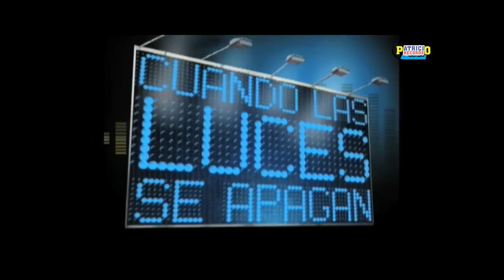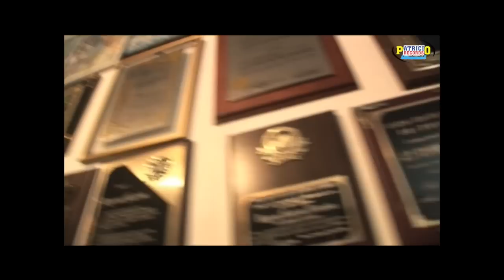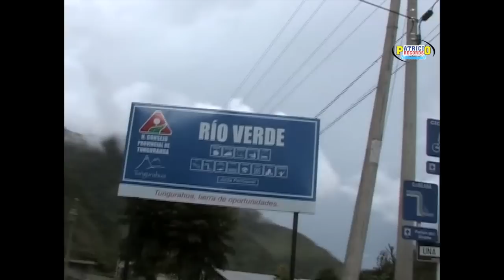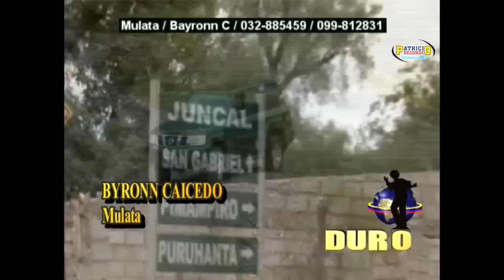Bayron Caicedo - Su Historia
Bayron Caiced-su historia